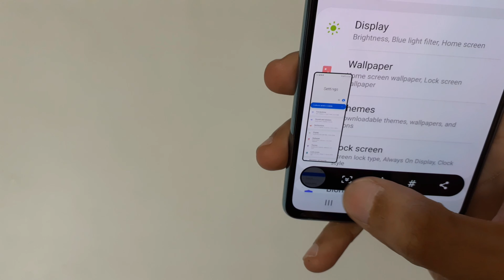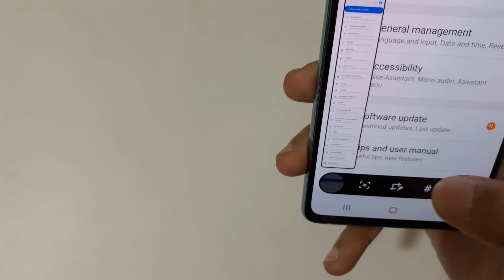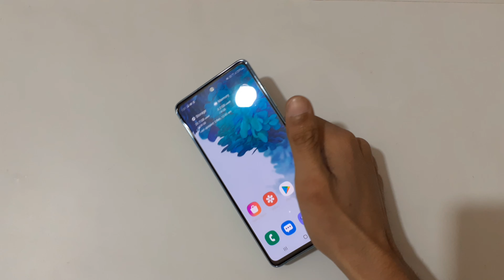How to Take Screenshot in Samsung Galaxy S20 FE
I am gonna show you how to take screenshot in Samsung Galaxy S20 FE Smartphone. Very helpful and convenient feature, applicable on all Samsung Galaxy Smartphones.